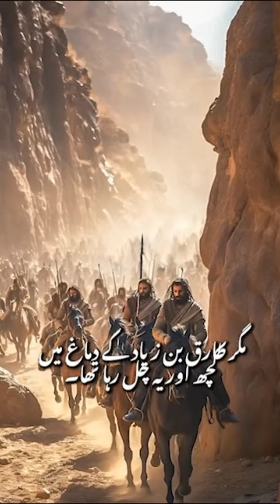tariq bin ziyaad#muslim commander